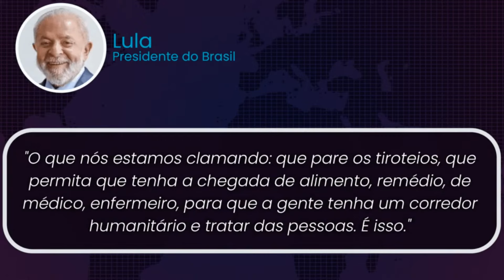Lula faz comparação mentirosa e acusações absurdas, diz Rafaela Treistman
No Papo Antagonista desta terça-feira, 27, Felipe Moura Brasil e Carlos Graieb conversaram com Rafaela Treistman, a judia brasileira vítima do Hamas que reagiu às falas de Lula contra Israel em vídeo gravado com o chanceler israelense, Israel Katz.

Em entrevista, Rafaela afirmou que o petista tem feito uma comparação mentirosa e acusações absurdas contra o Estado judeu ao comparar a reação militar israelense na Faixa de Gaza ao  holocausto.

"É uma comparação extremamente pesada e mentirosa. Israel não está contra Gaza, está contra o Hamas. É uma citação absurda."